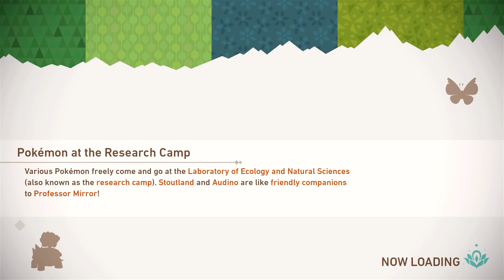MEGANIUM IS A GLOWY BOI | Part 3 | New Pokémon Snap